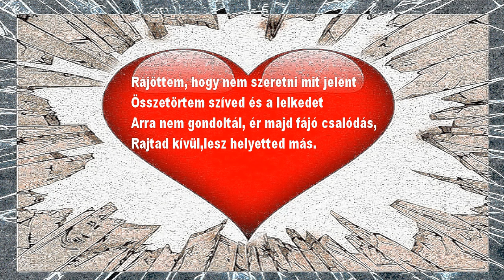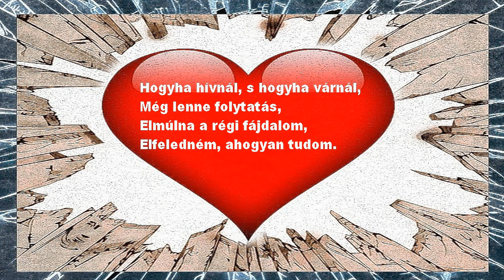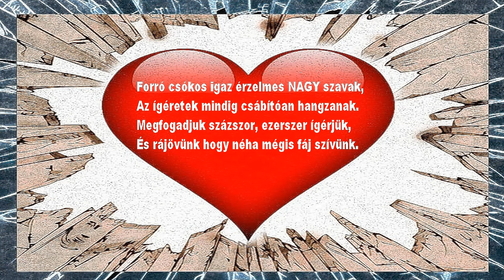Megbántam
Rájöttem, hogy nem szeretni mit jelent
Összetörtem szíved és a lelkedet
Arra nem gondoltál, ér majd fájó csalódás,
Rajtad kívül,lesz helyetted más.

Mindent megbántam már amit tettem ellened
Vétkeimet kérlek bocsásd meg nekem
Örülnék a jónak, elképzelem rólad
Kérlek hallgasd meg a hangomat

Refrén:

Hogyha hívnál, s hogyha várnál,
Még lenne folytatás,
Elmúlna a régi fájdalom,
Elfeledném, ahogyan tudom.

Kérlek, várjál, s bennem bízzál,
Ahogyan az első éjszakán,
Annyi mindent mondanék neked,
De attól félek már reád nem lelek.

3. Forró csókos igaz érzelmes NAGY szavak,
Az ígéretek mindig csábítóan hangzanak.
Megfogadjuk százszor, ezerszer ígérjük,
És rájövünk hogy néha mégis fáj szívünk.